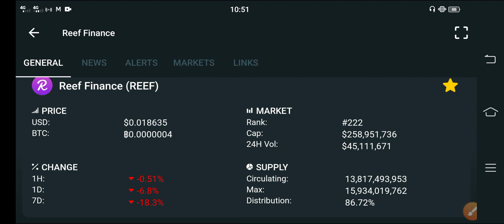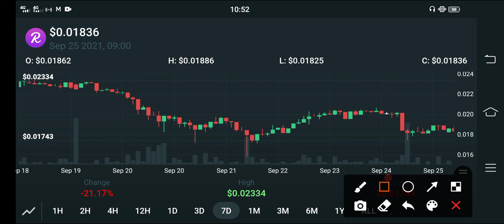Reef Huge Pump Coming.. || Reef Price Prediction || Reef Today Update